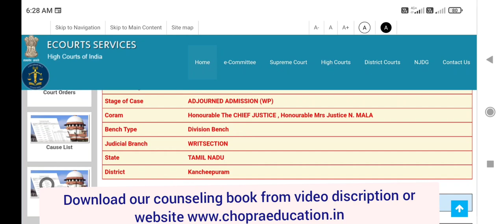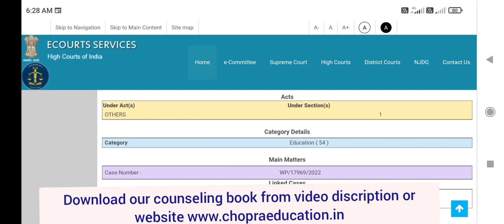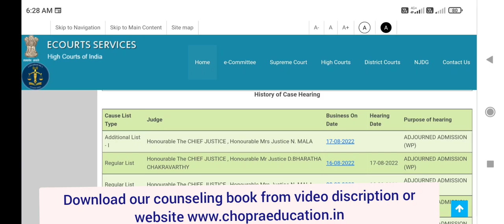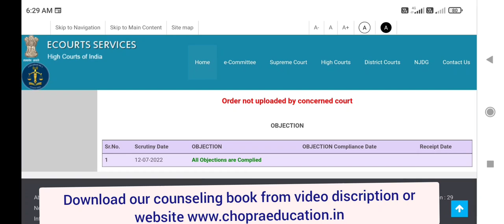NMC case latest update Madras High court !! Decision date ? फैसला कब सुनाया जाएगा ? NEET 2022